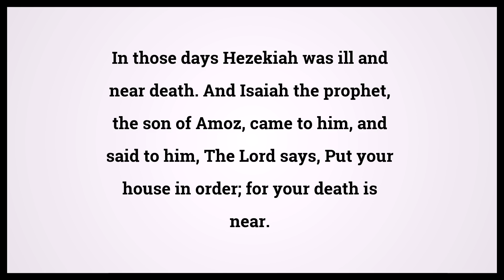Holy Bible Isaiah 38:1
Video shows Holy Bible Isaiah Chapter 38 Verse 1: In those days Hezekiah was ill and near death. And Isaiah the prophet, the son of Amoz, came to him, and said to him, The Lord says, Put your house in order; for your death is near. Powered by MaryTTS. Text taken from Bible in Basic Edition. Bible Isaiah 38:1